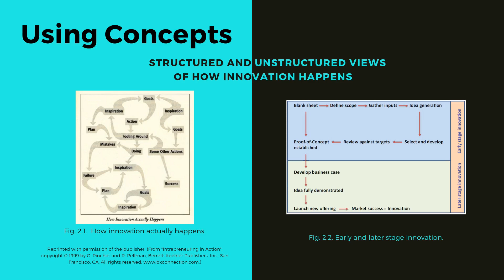How does a scientist be innovative? | From idea to proof of concept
This transition is often harder than is recognized. The target audience has typically reached the top of an educational ladder, and moves, with a first job, to an organization with different norms, objectives and understanding of innovation. Relevant organizations are wide-ranging, and include companies, governments (local or national), government agencies and educational institutions. The primary purpose of this book is to provide a useful resource for those making the above transition. It may also be of value to people interacting with innovative scientists and technologists from other perspectives, for example from those in funding, commercial or managerial roles.

The book has three areas of focus. Firstly, on early-stage innovation, covering the journey from idea to proof-of-concept. Here the factors involved are common across many different areas. Secondly, on the needs of scientists and technologists, and thirdly on innovation by organizations.

The contents cover key ideas in innovation, processes for stimulating and managing early-stage innovation, open innovation, and behaviors and communications which support innovation. Conceptual frameworks are described, as well as practical examples. A set of case studies is included, and extensive references are provided. A concluding chapter discusses developments in the management of innovation.

The content has been shaped by the author's experience in giving many interactive courses on managing early stage innovation to scientists and engineers, which has given insights into needs; the style is shaped by the author's track record in scientific publications and lecturing. The focus, content and style will make the book more accessible and attractive to the target readership than related books on the market, and will benefit the target readership by enabling them to become more effective in roles involving innovation.